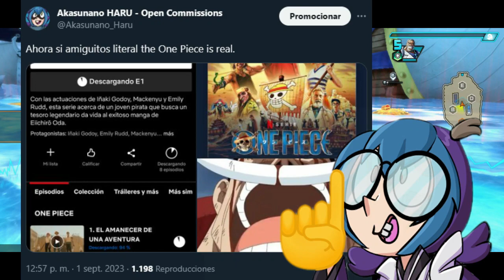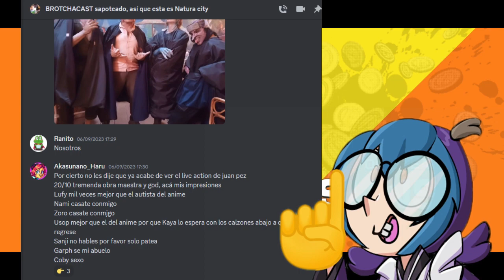LIVE ACTION de One Piece - gODA LO HIZO DE NUEVO